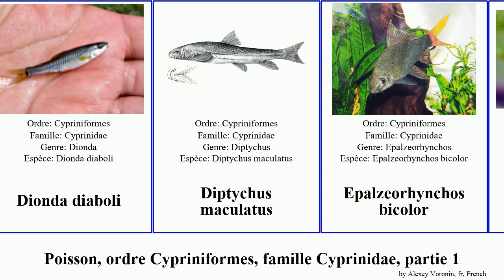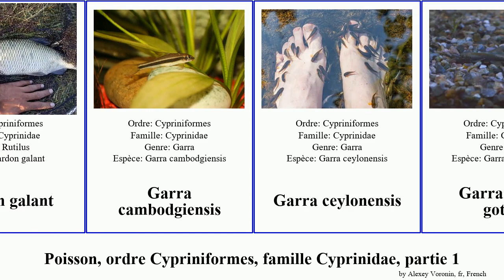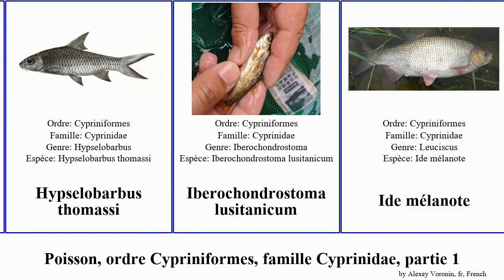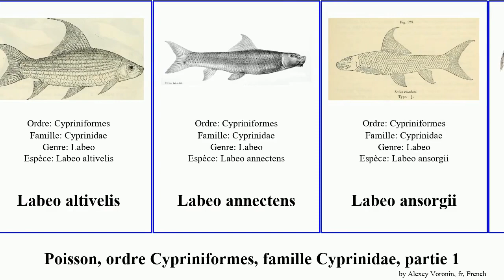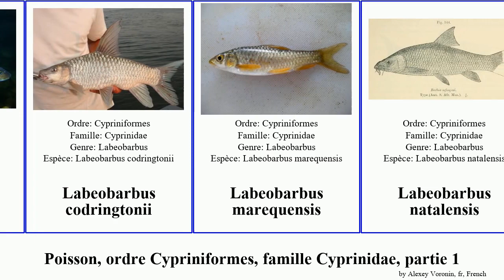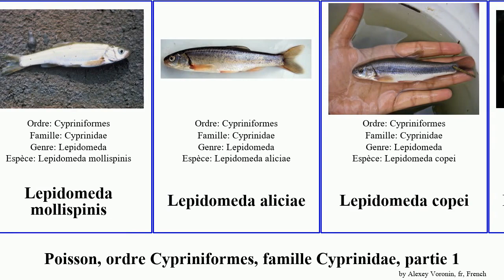Poisson, ordre Cypriniformes, famille Cyprinidae, partie 2 labeo labeobarbus crossocheilus garra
poisson ordre Cypriniformes, famille Cyprinidae, partie 2.
fish of Order Cypriniformes Family Cyprinidae, Part 2, language: fr.

Crossocheilus atrilimes
Crossocheilus cobitis
Crossocheilus langei
Crossocheilus latius
Crossocheilus oblongus
Crossocheilus reticulatus
Crossocheilus siamensis
Cyclocheilichthys apogon
Cyclocheilichthys enoplus
Cyprinella caerulea
Cyprinella xanthicara
Cyprinella formosa
cyprininés
Cyprinion semiplotum
Dionda diaboli
Diptychus maculatus
Epalzeorhynchos bicolor
Epalzeorhynchos frenatum
Epalzeorhynchos kalopterus
Erimystax cahni
Gardon galant
Garra cambodgiensis
Garra ceylonensis
Garra gotyla gotyla
Garra rufa
Gobio carpathicus
Gobio lozanoi
goujon asiatique, pseudorasbora
Haludaria fasciata
Hemibarbus labeo
Hemiculter leucisculus
Hemitremia flammea
Henicorhynchus siamensis
Hesperoleucus symmetricus
Hybognathus amarus
Hypselobarbus curmuca
Hypselobarbus dobsoni
Hypselobarbus dubius
Hypselobarbus kolus
Hypselobarbus lithopidos
Hypselobarbus micropogon
Hypselobarbus thomassi
Iberochondrostoma lusitanicum
Ide mélanote
Iotichthys phlegethontis
Labeo rubromaculatus
Labeo altivelis
Labeo annectens
Labeo ansorgii
Labeo boggut
Labeo calbasu
Labeo capensis
Labeo congoro
Labeo cylindricus
Labeo dussumieri
Labeo fimbriatus
Labeo fisheri
Labeo gonius
Labeo kontius
Labeo lunatus
Labeo molybdinus
Labeo percivali
Labeo potail
Labeo rohita
Labeo ruddi
Labeo seeberi
Labeo umbratus
Labeobarbus capensis
Labeobarbus codringtonii
Labeobarbus marequensis
Labeobarbus natalensis
Labeobarbus nelspruitensis
Labeobarbus polylepis
Labeobarbus aeneus
Labeobarbus aspius
Labiobarbus leptocheilus
labéoninés
Leobarbus batesii
Lepidomeda mollispinis
Lepidomeda aliciae
Lepidomeda copei
Lepidomeda vittata